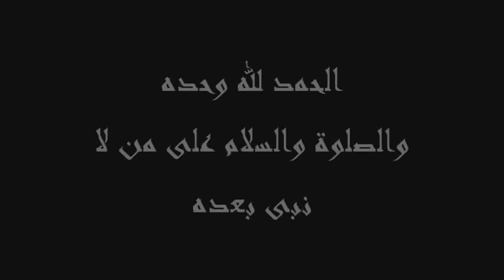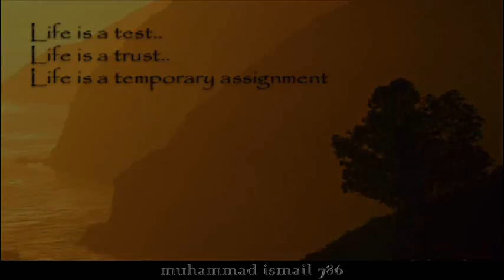Maulana Saleemullah Khan Sahib - Duniya Ki Azmaish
Hazrat is a Shaykhul Hadeeth and delivers inspiring speeches all over the world in front of thousands of people